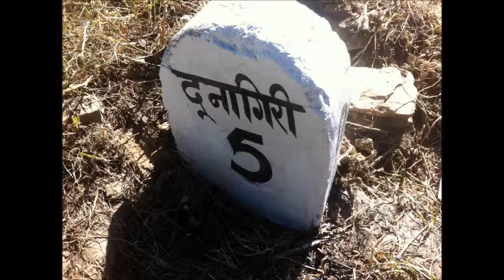Shiva Gayatri Mantra 27 times - Om bhur bhuvah svah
The Gayatri Mantra

Oṃ bhūr bhuvaḥ svaḥ
tát savitúr váreṇyaṃ
bhárgo devásya dhīmahi
dhíyo yó naḥ pracodáyāt
 "I invoke the Earth Plane, The Astral Plane, The Celestial Plane, The Plane of Spiritual Balance, The Plane of Human Spiritual Knowledge, The Plane of Spiritual Austerites, and The Plane of Ultimate Truth. Oh, great Spiritual Light which is the brilliance of all Divinity, we meditate upon You. Please illumine our minds.

The Gāyatrī Mantra is very powerful (Sanskrit: गायत्री मन्त्र) - it is a highly revered mantra of the Vedic tradition. Just like all the Vedic Mantras, the Gayatri Mantra is considered not to have an author and like all other mantras is believed to have been revealed to a Brahmarshi, in this case Brahmarshi Vishvamitra.

This is a Vedic Sanskrit verse from a hymn of the Rigveda (3.62.10). Gayatri is the name of the meter in which the verse is composed.[1] The most interesting aspect of the mantra is that the mantra is considered to be not different from the divine entity that forms the content of the mantra. Thus the name of the divine entity contained in the mantra is also Gayatri. In other words, the Gayatri mantra is not just a means of worship but is an object of worship in itself.

The word 'Gayatri' is used both in reference to the Gayatri Mantra as an object of worship and in reference to the divine entity described in the mantra. It is in this sense of the Gayatri Mantra being an object of worship that the Mantra is personified into a goddess.

As the verse can be interpreted to invoke the deva Savitr, it is often called Sāvitrī mantra. Depending on how Savitri is interpreted, this mantra can be seen as connected to Sun Worship, Yoga, Tantra and Mother Goddess.

Its recitation is traditionally preceded by oṃ and the formula bhūr bhuvaḥ svaḥ, known as the mahāvyāhṛti ("great (mystical) utterance"). It is made up of three (mystical) utterances: Bhooh, Bhuvah and Svah. The three utterances are taken as the names of three worlds:- Bhooh: the terrestrial, Svah: celestial and Bhuvah: the world connecting terrestrial to celestial. These are the names of the first three of the seven vyāhṛti or higher worlds of Hindu cosmology. From a meditational point of view, Bhooh, Bhuvah, Svah are mystically interpreted as the three degrees/levels of depths of meditation:, Semi-conscious and the Unconscious.

Gayatri Mantra CD
Colorful chakra t-shirt